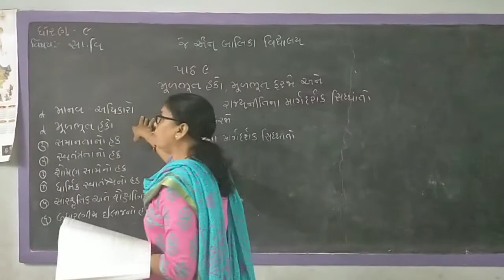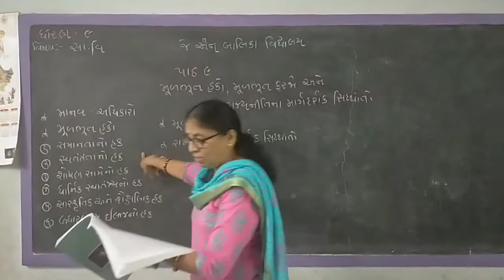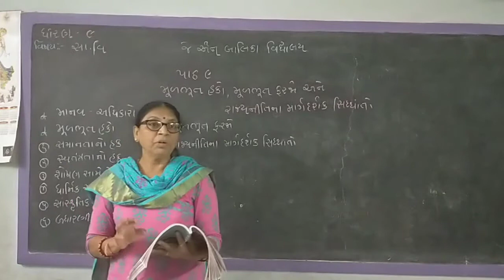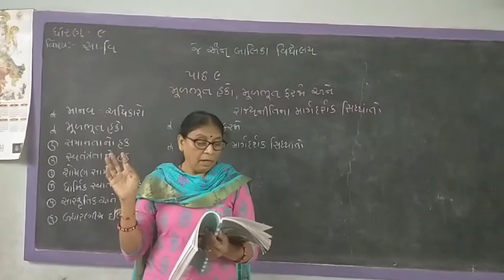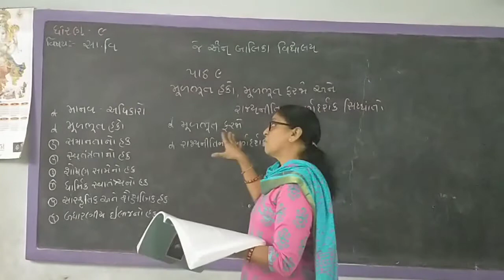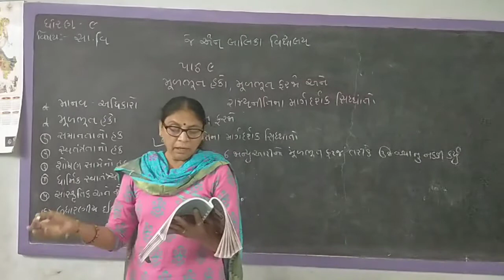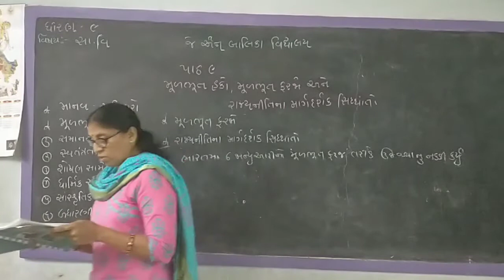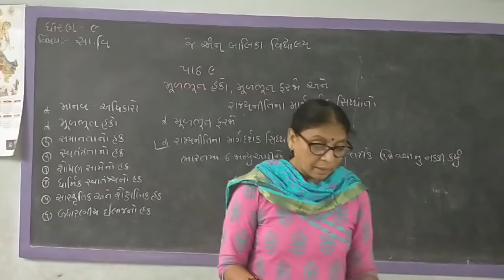શ્રેણી 9 સામજિક વિજ્ઞાન પ્રકરણ 9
મૂળભૂત હક્કો, મૂળભૂત ફરજો અને રાજ્યનીતિના માર્ગદર્શક સિદ્ધાંતો